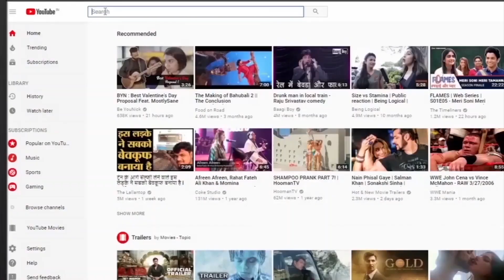56 इंच के सीने के सवाल पर बांका के BJP नेता मृणाल शेखर ने ये क्या कह दिया ।RAD Network।